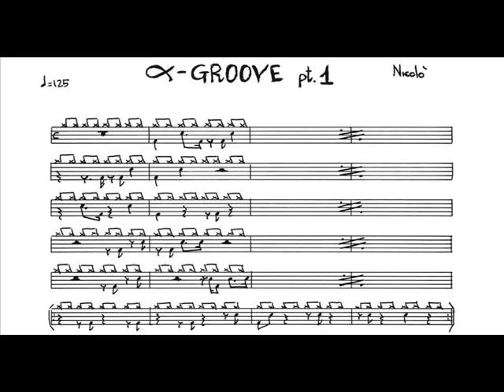DJ Vrbe - Groove Mix No 2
Opis ..Alcazar...Angie Brown..Audio Frad..Groovestaylerz..Greg Access..Hott 22..Frankie Gada..Andy F..Bob Sinclar..Bootyluv..Freemasonslmc..Novy...Sister Sladge